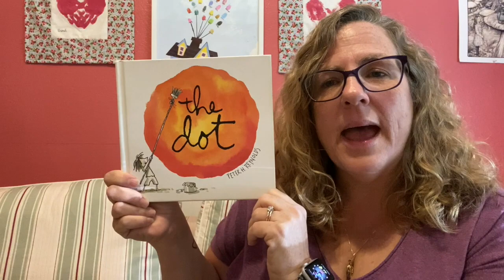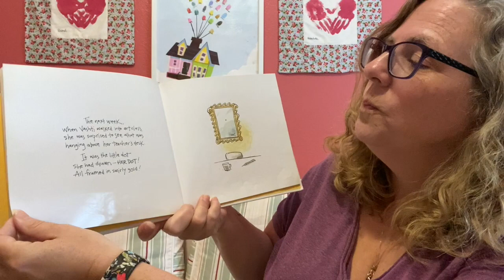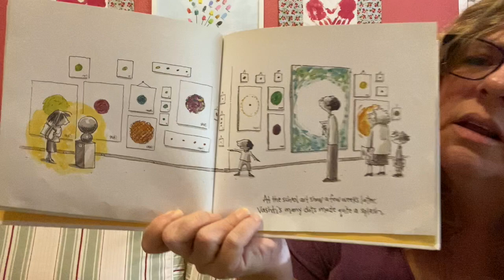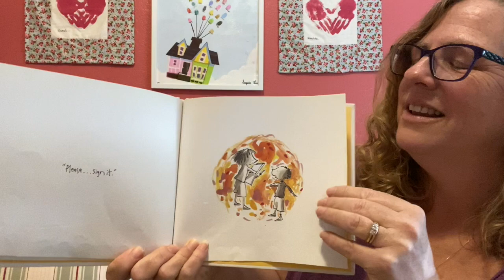The Dot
Ms Kristen reads The Dot by Peter H Reynolds